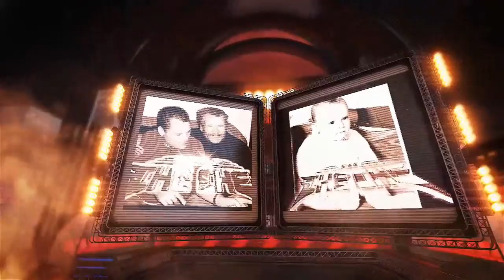ANTONIO MOCHO 2